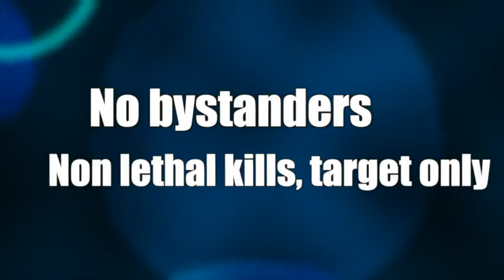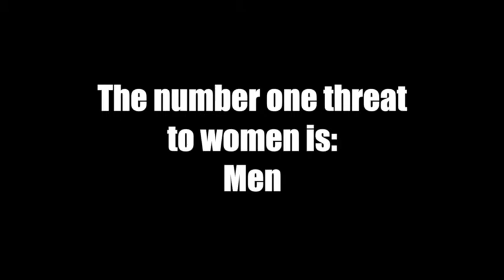Game On Ep6 S4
Mrs Plester and the state of decay